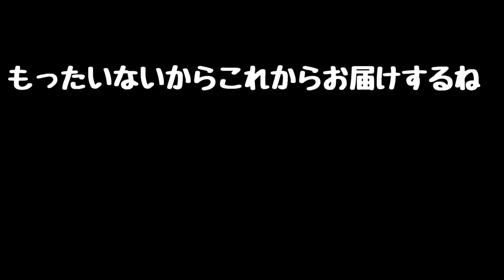[WoT：A-20] TIstylesがおくるゆっくりWorld of Tanks #283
TIstylesがおくるゆっくりWorld of Tanks   其ノ283

成績が安定してきました！
ただ装輪装甲車ばかりに乗っていたらいつの間にかタイヤ癖がついていたでござるの巻

後半のオマケ映像で私とyamadaさんの肉声が含まれます。
予めご了承くださいませ

出演者
TIstyles[A-20]
yamadakeitaro[Matilda]

〇他実況者やYoutuberの名前や動画に関する内容
〇不快なコメント、誹謗中傷コメントなど
〇他のチャンネルや動画配信の宣伝

上記項目は削除させていただくことがあります。
また、酷い場合はブロックさせていただきます。